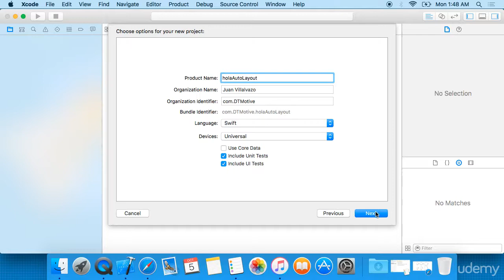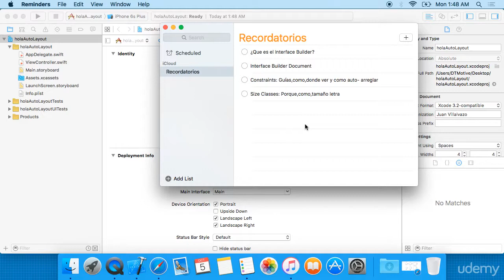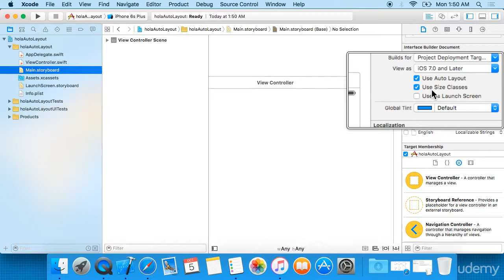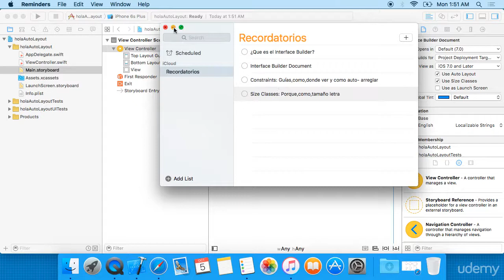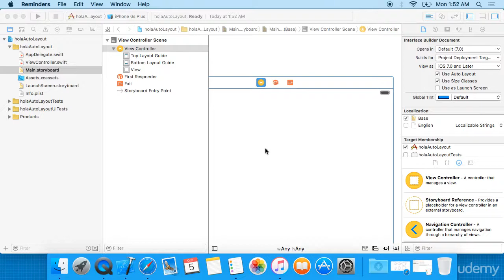48 interface Builder Constraints & Size Classes